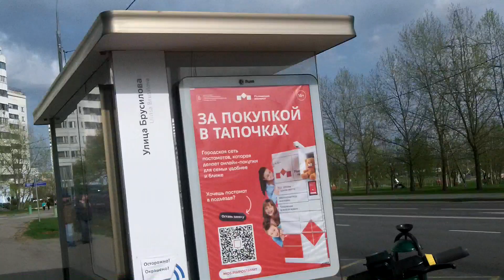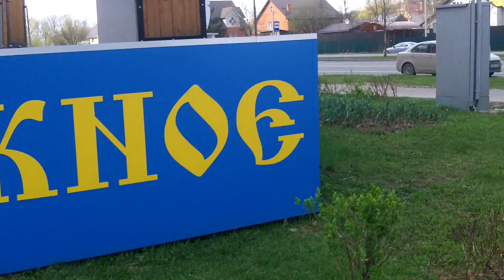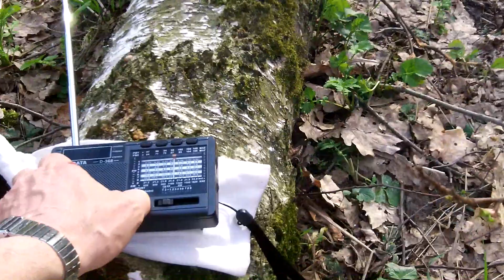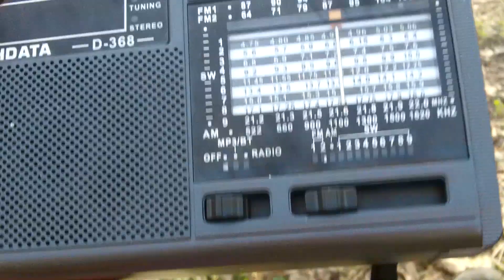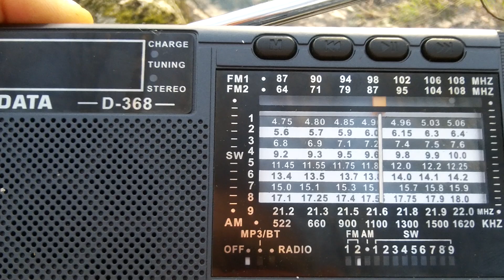21.04.24 Подмосковье . Едим на велосипеде "Десна-2"за березовым соком в весенний лес